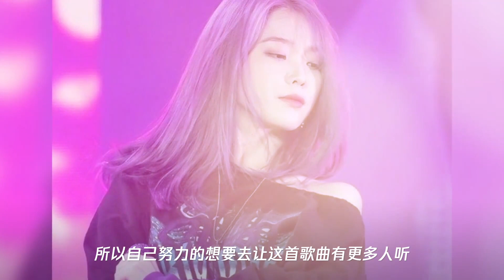iu演唱会得知具荷拉死讯,一个月痛失2位好友：唱不下去请帮我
➤Thanks收看！